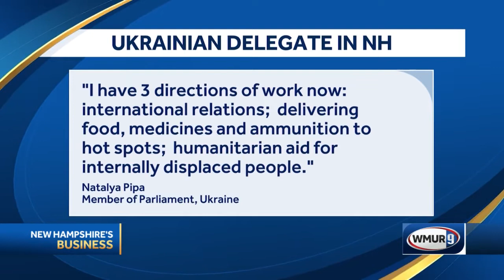NH Business: Ukrainian member of Parliament in NH to thank Granite Staters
Natalya Pipa, a Member of Parliament in Ukraine, joins Fred Kocher to thank New Hampshire for the continued support during their conflict with Russia